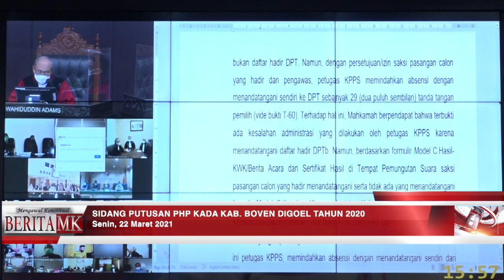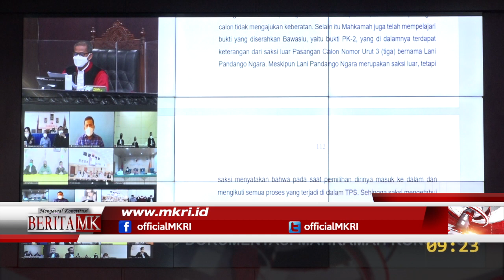Belum Selesaikan Masa Jeda 5 Tahun, MK Diskualifikasi Yusak Yaluwo dari Pilbup Boven Digoel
JAKARTA, HUMAS MKRI – Permohonan yang diajukan oleh Pasangan Calon Bupati dan Wakil Bupati Boven Digoel Nomor Urut 3 Martinus Wagi dan Isak Bangri dikabulkan untuk seluruhnya oleh Mahkamah Konstitusi (MK). Dalam Putusan Nomor 132/PHP.BUP-XIX/2020 tersebut, Mahkamah juga mendiskualifikasi Pasangan Calon Nomor Urut 4 atas nama Yusak Yaluwo dan Yakob Weremba. Sidang putusan ini digelar pada Senin (22/3/2021) di Ruang Sidang Pleno MK.

“Menyatakan diskualifikasi Pasangan Calon Nomor Urut 4 atas nama Yusak Yaluwo dan Yakob Weremba yang ditetapkan berdasarkan Keputusan KPU Boven Digoel Nomor 19/PL.023-Kpt/9116/KPU-Kab/IX/2021 tentang Penetapan Pasangan Calon Peserta Pemilihan Bupati dan Wakil Bupati Kabupaten Boven Digoel Tahun 2020 dan Keputusan KPU Boven Digoel Nomor 34/PL.023-Kpt/9116/KPU-Kab/IX/2021 tentang Penetapan Pasangan Calon Yusak Yaluwo dan Yakob Weremba sebagai peserta pemilihan Bupati dan Wakil Bupati Kabupaten Boven Digoel Tahun 2020 bertanggal 11 Desember 2020,” urai Ketua MK Anwar Usman membacakan amar putusan.

Selain itu, Mahkamah juga memerintahkan kepada KPU Provinsi Papua selaku KPU Kabupaten Boven Digoel untuk melakukan pemungutan suara ulang Bupati dan Wakil Bupati Boven Digoel dalam dalam jangka waktu paling lama 90 hari kerja sejak putusan ini diucapkan tanpa mengikutsertakan Pasangan Calon Yusak Yaluwo dan Yakob Weremba .

“Untuk selanjutnya, hasil pemungutan suara ulang tersebut ditetapkan oleh Termohon dan diumumkan sebagaimana ketentuan peraturan  perundang-undangan tanpa harus melaporkan kepada Mahkamah,” ucap Anwar.

Mahkamah juga memerintahkan kepada Bawaslu RI untuk melakukan supervisi dan koordinasi dengan Badan Pengawas Pemilihan Umum Provinsi Papua dan Badan Pengawas Pemilihan Umum Kabupaten Boven Digoel dalam rangka pelaksanaan amar putusan ini. Mahkamah pun memerintahkan kepada Kepolisian Negara Republik Indonesia beserta jajarannya, khususnya Kepolisian Daerah Provinsi Papua dan Kepolisian Resor Kabupaten Boven Digoel untuk melakukan pengamanan proses pemungutan suara ulang Bupati dan Wakil Bupati Boven Digoel sesuai dengan kewenangannya. “Memerintahkan kepada Tentara Nasional Indonesia beserta jajarannya, khususnya Komando Daerah Militer (Kodam) XVII Cenderawasih untuk membantu pengamanan proses pemungutan suara ulang Bupati dan Wakil Bupati Boven Digoel sesuai dengan kewenangannya,” ucap Anwar.

Baca juga: Persoalan DPT dalam Pilbup Asmat dan Syarat Pencalonan Boven Digoel

Menyimpangi Pasal 158

Dalam pertimbangan hukum yang dibacakan oleh Hakim Konstitusi Wahiduddin Adams, Mahkamah mempertimbangkan terkait dalil Pemohon mengenai tidak terpenuhinya pencalonanPasangan Calon Nomor Urut 4 atas nama Yusak Yaluwo – Yakob Weremba. Oleh karena calon bupati atas nama Yusak Yaluwo pernah menjadi terpidana dalam perkara korupsi dan baru bebas pada tanggal 26 Mei 2017.

Dalam persidangan terungkap adanya perbedaan pendapat atau tafsir antara KPU dengan Bawaslu mengenai persyaratan tersebut. Di satu sisi, KPU RI menyatakan Calon Nomor Urut 4 tidak memenuhi syarat (TMS). Namun di sisi lain, lanjut Wahiduddin, Bawaslu menyatakan Calon nomor Urut 4 memenuhi syarat (MS). Hal ini karena calon nomor urut 4 telah melewati masa jeda lima tahun setelah mantan terpidana selesai menjalani pidana penjara.

“Berdasarkan pertimbangan tersebut, Mahkamah berkesimpulan bahwa dengan adanya persoalan persyaratan pencalonan atas nama Yusak Yaluwo, maka penetapan penghitungan perolehan suara sebagaimana termuat dalam Keputusan KPU Kabupaten Boven Digoel Nomor 1/PL.02.06-Kpt/9116/KPU-Kab/I/2021 tentang Penetapan Rekapitulasi Hasil Penghitungan Suara Pemilihan Bupati dan Wakil Bupati Kabupaten Boven Digoel tahun 2020 bertanggal 3 Januari 2021  tidak dapat dijadikan rujukan bagi Mahkamah untuk menerapkan ambang batas selisih perolehan suara antara Pemohon dan Pihak Terkait sebagaimana dimaksud dalam Pasal 158 UU 10/2016,” papar Wahiduddin.